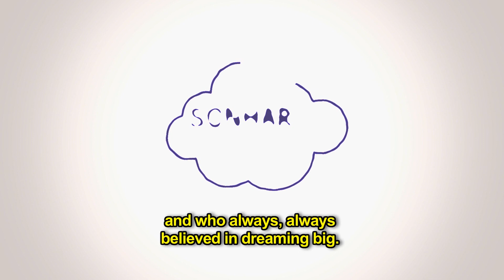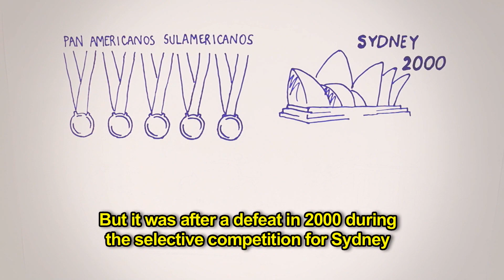Draw My Life - Flavio Canto (English version)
The journey of this amazing athlete till he becomes an Olympic medallist!